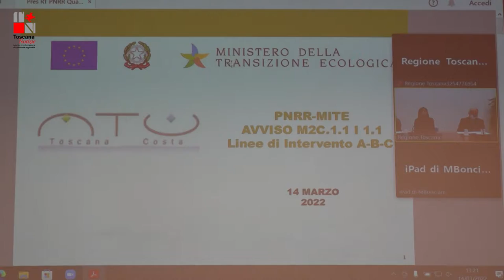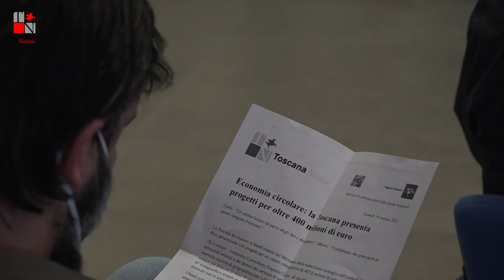Economia green, Toscana punta sul Pnrr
Presentati 145 progetti per un valore complessivo che supera i 407 milioni di euro finanziati con le risorse del Piano nazionale di ripresa e resilienza tramite i bandi emanati dal Ministero della Transizione ecologica. Le richieste di finanziamento della Toscana coprono tutto il territorio della regione nei vari ambiti di intervento e includono programmi che spaziano dai progetti "faro" che puntano sull'economia circolare nella raccolta differenziata dei rifiuti elettronici, plastici e tessili alla  raccolta differenziata e al trattamento dei rifiuti con tecnologie all’avanguardia e sempre meno impattanti sull’ambiente. Il 31 marzo prossimo scadrà inoltre il termine per la raccolta di manifestazioni d’interesse che la Regione Toscana ha avviato a fine 2021 per acquisire ulteriori proposte su impianti di riciclo e recupero con la finalità di arricchire ulteriormente il quadro conoscitivo a disposizione del Consiglio regionale.